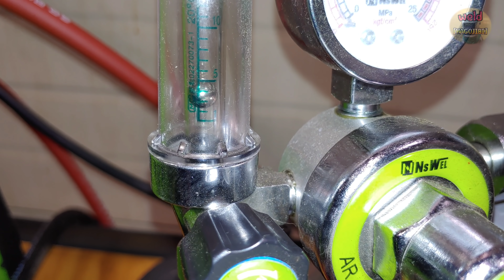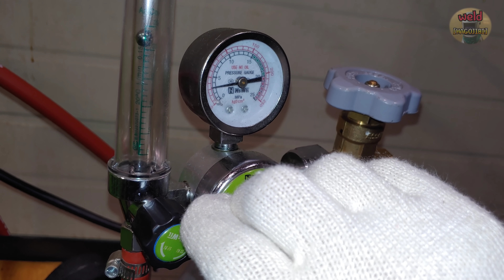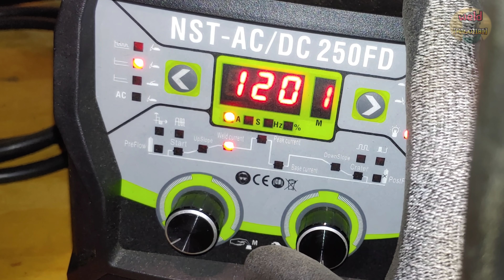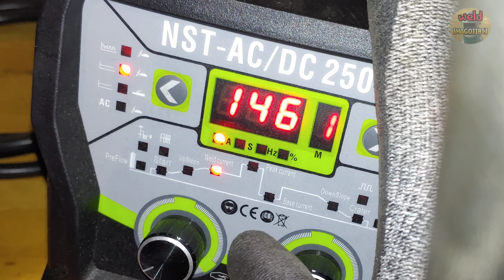Why My TIG Welding Makes Gray Beads ??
Hello everyone.
It is a process that everyone goes through at least once when learning tig welding.
I think you've probably asked the question, "Why is my TIG welding gray?"
I hope that today's video will be one of the processes to solve that question.